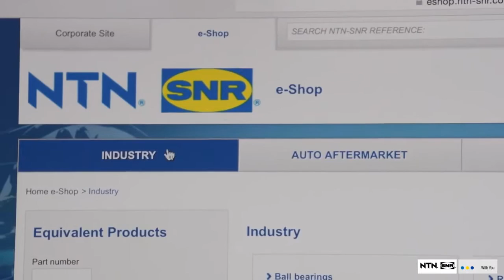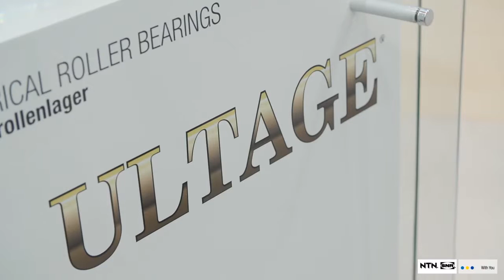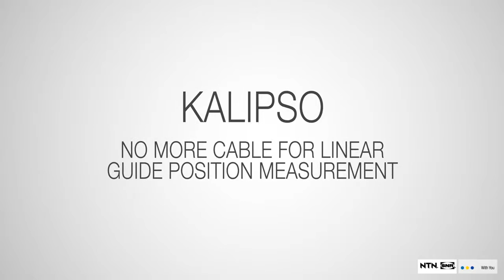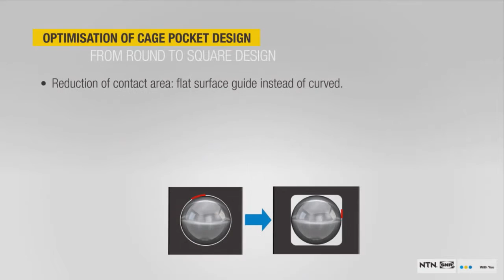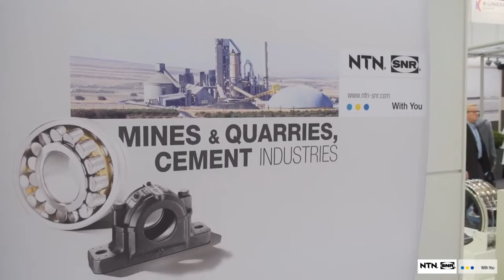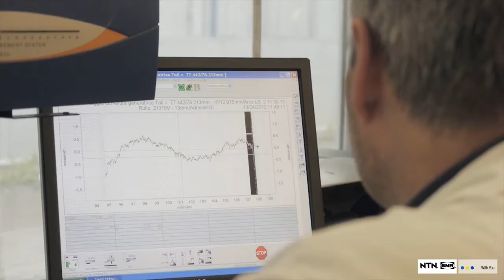Інновації для промисловості - підшипники NTN-SNR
Стратегічним напрямком асортименту компанії NTN-SNR є підшипники різних поколінь: від найпростіших рядних і дворядних до замінюючих маточину складних конструкцій. Продукція NTN-SNR покриває 99,8% потреб світового автопарку в колісних підшипниках. Якщо раніше компанія пропонувала підшипники тільки для легкових автомобілів і мікроавтобусів, то тепер стали доступні підшипники для вантажівок і автобусів.